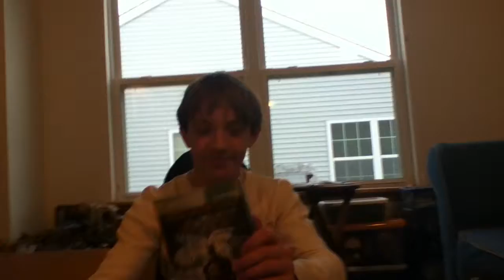My Gameing Vlog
My first every gamieng vlog!